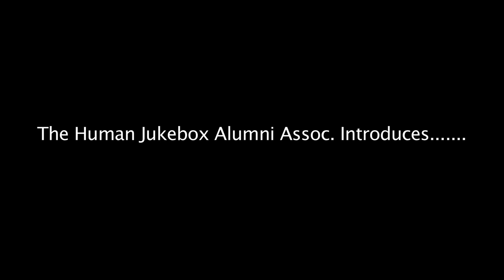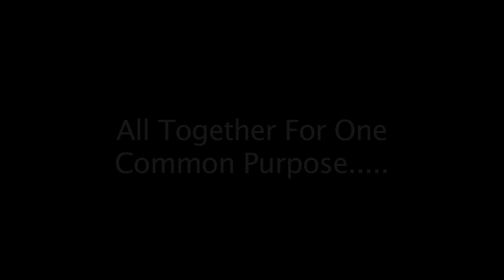Humanjukebox Alumni Fundraiser Promotion